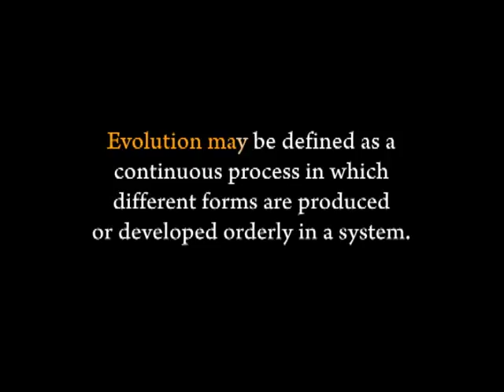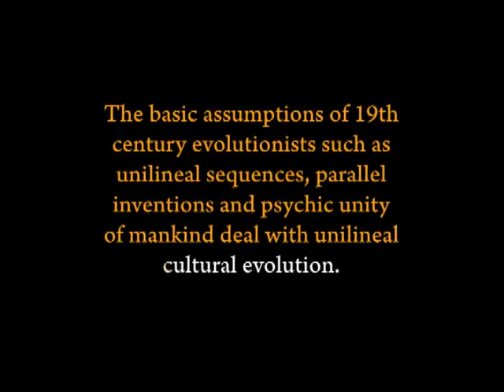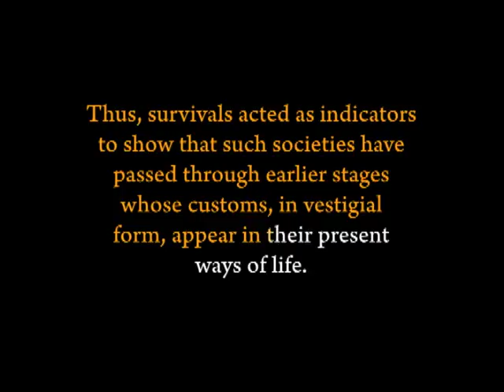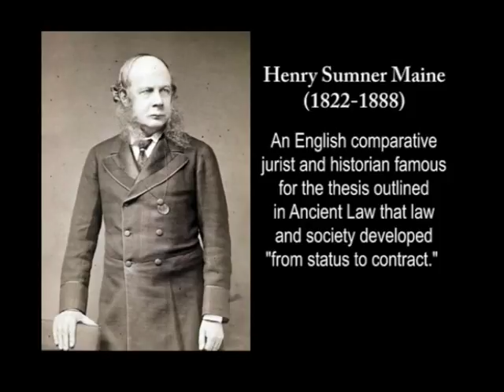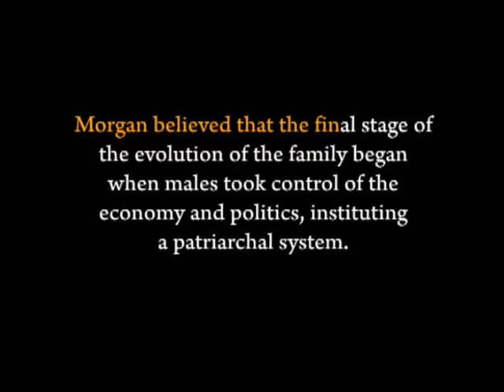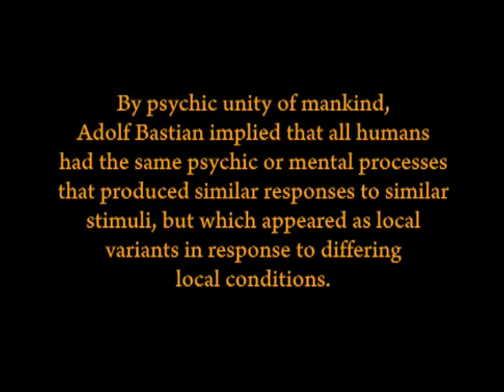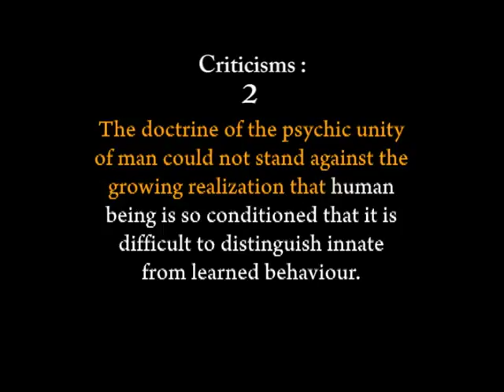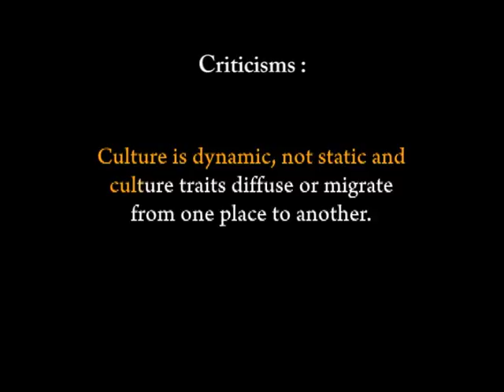Evolutionism (Advanced social and cultural anthropology)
Module Name: Evolutionism (Advanced social and cultural anthropology)